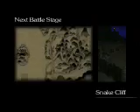Bushido Blade 2 PS1 (Story Mode) Jo Kotomura Part 1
Bushido Blade 2  is a fighting game Released for the Playstation 1
Most of the playable characters from the first game have returned,
The fights in Bushido Blade 2 mark the progress of the chosen
Character who—depending on the character—either fights to
regain a legendary sword, or to destroy the opposing school.

Story (ブシドーブレード弐)
In the 13th century, on the island of Konoshima there existed
two feudal clans, the Kagami and the Sue, both aligned to the
Same Daimyo. They lived in peace until war on mainland Japan
crushed the Daimyo. The Kagami swore fealty to the new
Daimyo while the Sue were loyal to their master until the end.
The conflict between the two began with the Kagami drawing
the Sue off of the island and into battle.

Playable Characters in Bushido Blade 2
Kannuki Mikado Tatsumi Utsusemi  Hotarubi
Matsumushi Suminagashi Nightstalker
Sazanka  Hokkyuko Gengoro Kaun  Jo Kotomura
Chihiro Isohachi  Utamaru Hongo Tony Umeda
Highwayman Kabuki 1 Kabuki 2 Tsubame Katze